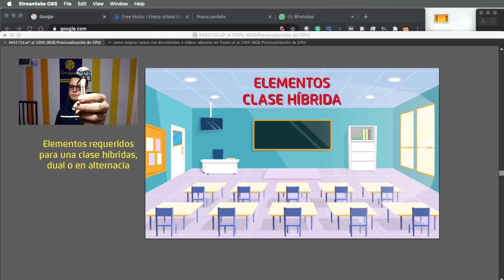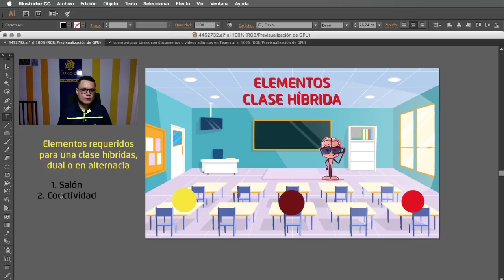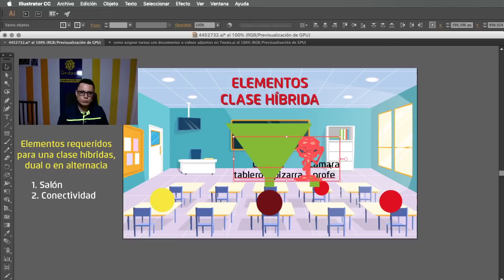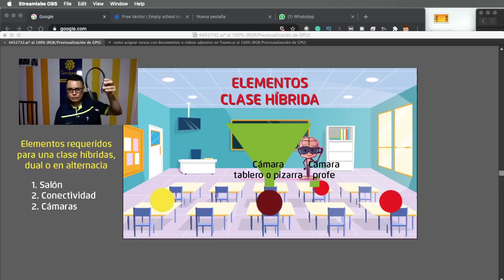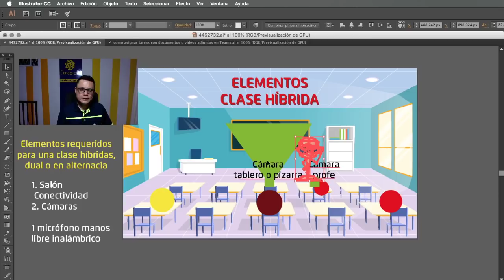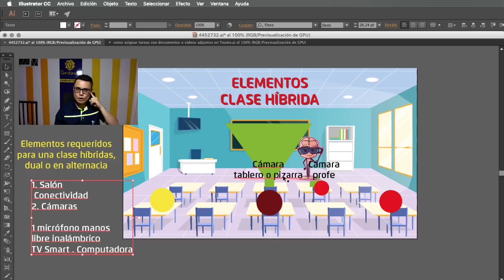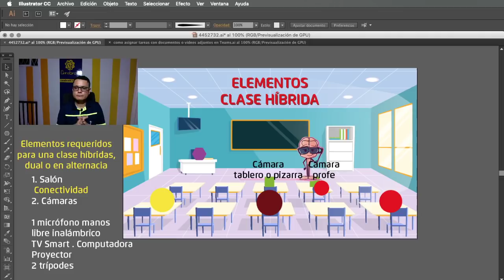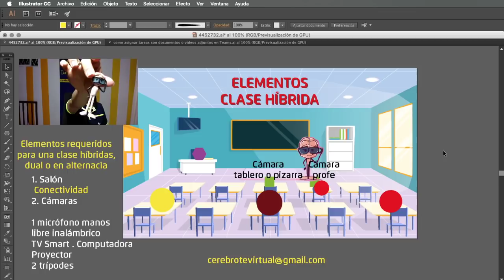Qué elementos necesito para hacer clases híbridas o en alternancia - Dicho por un profesor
Las clases híbridas son la realidad en varios países de nuestra bella Latinoamérica y vamos a ver poco a poco cómo las enfrentamos con Cerebrote.
Hoy presentamos los materiales necesarios para hacer una clase híbrida o en alternancia para el regreso a clases y explicamos el porqué de cada elemento, los elementos son:
- Salón
- Conectividad a Internet ojalá WIFI
- Cámaras o teléfonos con cámaras
- Micrófono inalámbrico o manos libres
- Entre otras cosas que puedes ver en el video...